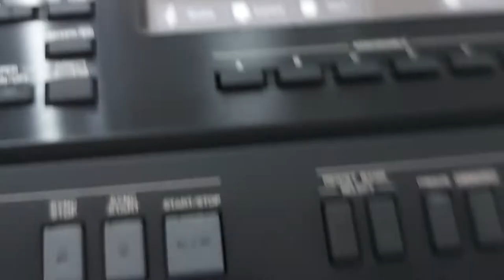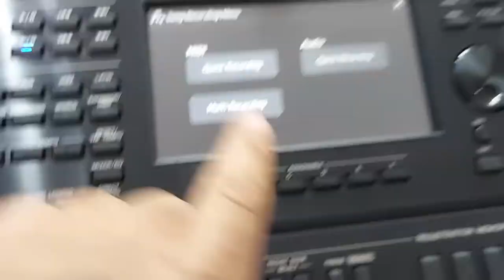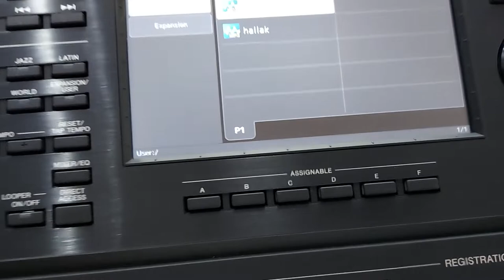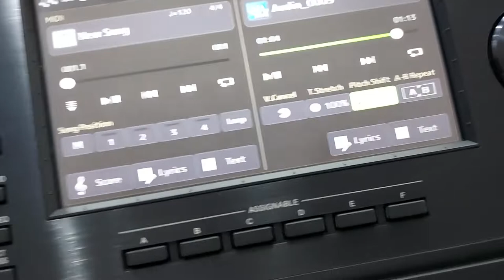طريقة العزف والغناء مع المغني او غنائك انت مع الاغنية وحفظها PSR A 5000